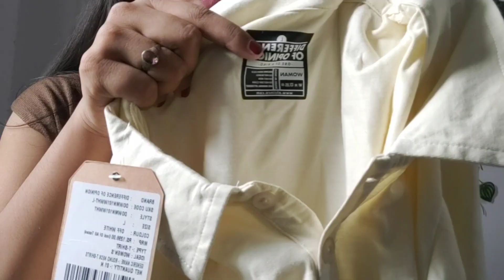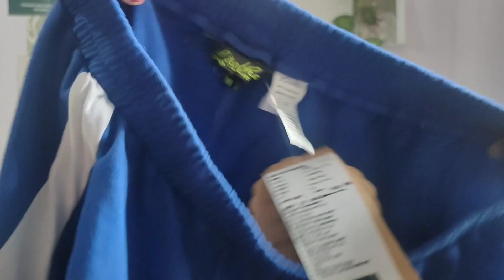Flipkart Early winter outfit under rs 500•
Product link
1-Collared tshirt

For reference
my height-5'3
weight -51kg
waist -28
bust-34dd